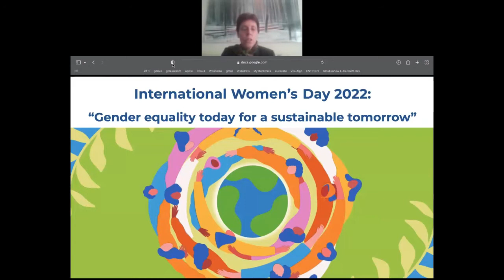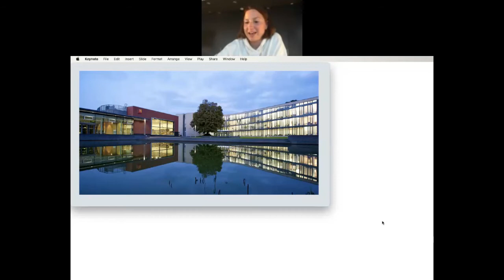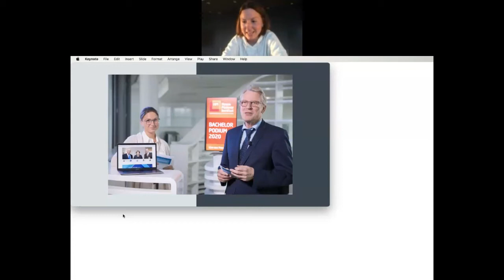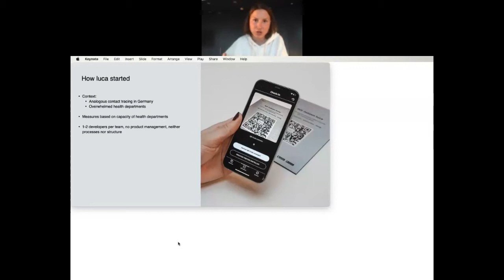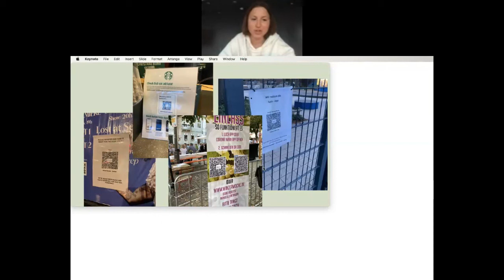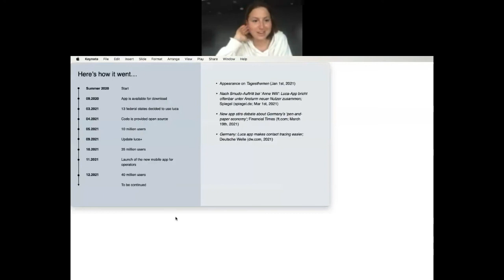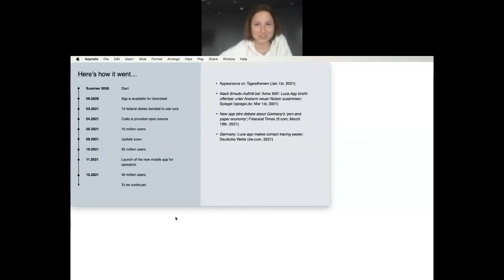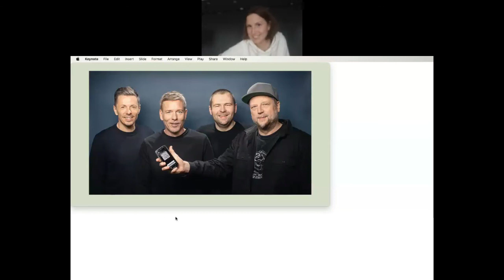HPI Lecture Series - #11 - Caterina Mandel: How I Became Product Owner of luca App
Caterina Mandel (Product Owner Apps at luca-app, HPI Alumna): 'Why I Wanted to Work in IT and How I Became a Product Owner of one of Germany’s Most Popular Apps' (Digital Lecture Series #11)

In her presentation, Caterina Mandel discusses why she first became interested in computer science, what it’s like to study at HPI, and her experience with the luca app – the successes, challenges, and future of luca.

Special Women's Day Guest:
Beate Antonich, Scientific Liaison Officer at the German Consulate General

- Welcome in German / Greetings and lecture in English